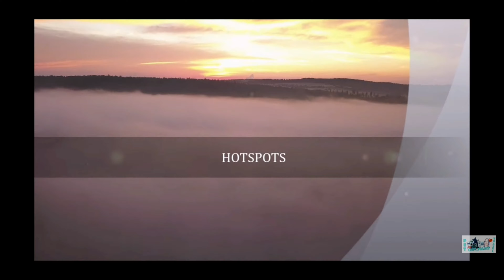Wald Erholung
Im Wald kann ich mich erholen.
Ich war spazieren und habe tolle Bilder gemacht.

Einen schönen Abend euch Sabrina Von